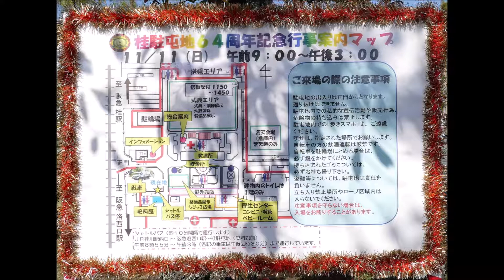桂駐屯地創立６４周年記念行事 記念式典（２０１８年１１月１１日）